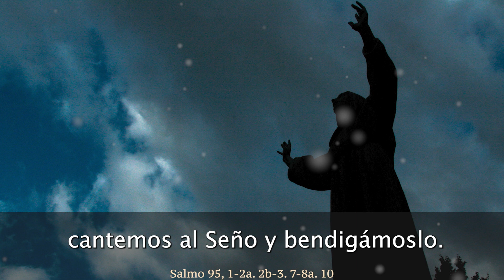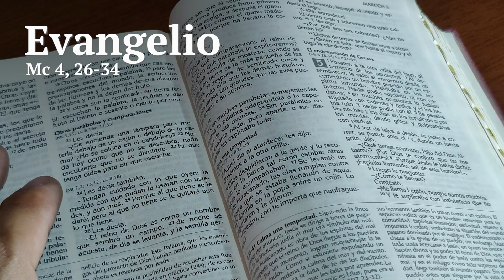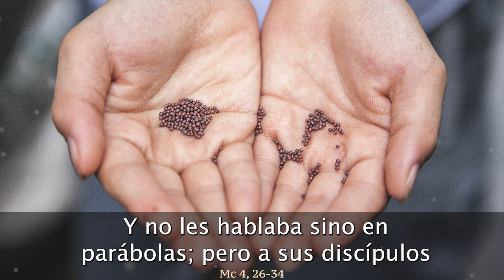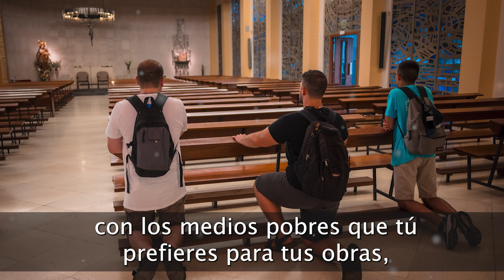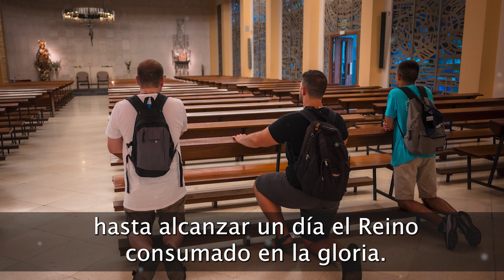EVANGELIO de HOY VIERNES 26 de ENERO de 2024 | REFLEXIÓN | Católicos en Oración